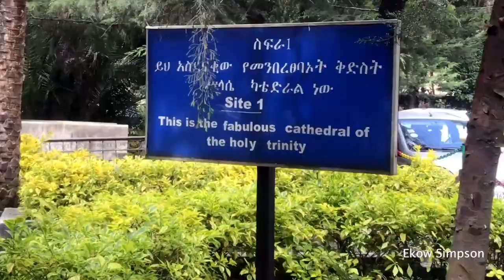Visit To Emperor Haile Selassie's Tomb in Holy Trinity Cathedral, Addis Ababa | Travel Vlog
Visit To Emperor Haile Selassie's Tomb in Holy Trinity Cathedral, Addis Ababa. After visiting the museum in Addis Ababa, I visited the Holy Trinity Cathedral. Holy Trinity Cathedral, known in Amharic as Kidist Selassie, is the highest-ranking Ethiopian Orthodox Tewahedo cathedral in Addis Ababa, Ethiopia. It was built to commemorate Ethiopia's liberation from Italian occupation and is the second most important place of worship in Ethiopia, after the Church of Our Lady Mary of Zion in Axum. Here are the various articles related to the church.